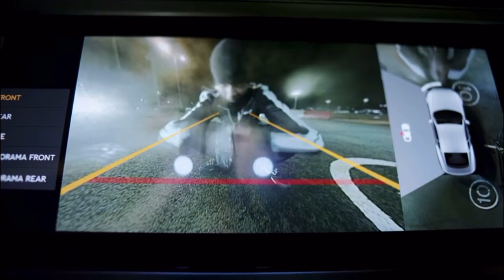DigDat - Foreign (Music Video)